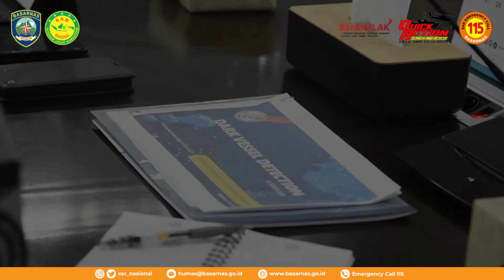Rapat Koordinasi Pembahasan Respon Dark Vessel dan Pengawasan Keamanan Laut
JAKARTA (30/05/2024) Laksamana Muda TNI Ribut Eko Suyatno selaku Deputi Bidang Operasi Pencarian dan Pertolongan, dan Kesiapsiagaan Basarnas menghadiri Rapat Koordinasi Pembahasan Respon Dark Vessel dan Pengawasan Kemanan Laut di Ruang Rapat Lt. 2 Utara, Kantor Kementerian Koordinator Bidang Kemaritiman dan Investasi (Kemenko Marves), Jakarta Pusat.

Rapat dipimpin langsung oleh Jodi Mahardi yang menjabat sebagai Deputi Bidang Koordinasi Kedaulatan Maritim dan Energi Kementerian Koordinator Bidang Kemaritiman dan Investasi. Rapat tersebut membahas tentang kapal-kapal asing yang berada dalam kondisi "Dark Vessel" atau tidak menyalakan Sistem Pelacakan Kapal Otomatis (Automatic Identification System) yang memasuki kawasan perairan Republik Indonesia.

Kapal-kapal non-penyiar ini, yang kadang-kadang disebut sebagai “kapal gelap”, lebih sering terlibat dalam kegiatan terlarang dibandingkan kapal yang menyiarkan posisi mereka. Di sinilah peran dari kerja sama antar Kementerian/Lembaga (K/L) terkait sangat penting untuk tetap menjaga keamanan kawasan perairan Republik Indonesia dari segala aktivitas “kapal gelap” atau sejenisnya.

Selain Basarnas terdapat beberapa K/L yang terlibat dalam kegiatan Respon Dark Vessel dan Pengawasan Keamanan Laut kali ini, antara lain Badan Keamanan Laut Republik Indonesia (Bakamla), Kementerian Keuangan, Kementerian Lingkungan Hidup dan Kehutanan, Kementerian Kelautan dan Perikanan, Kementerian Perhubungan, POLRI, TNI AL, dan Mabes TNI.